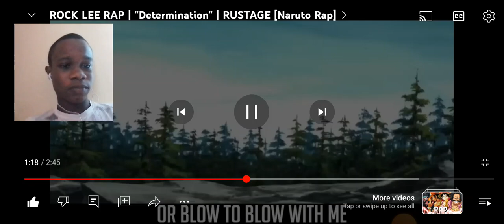ROCK LEE RAP | "Determination" | RUSTAGE [Naruto Rap] Reaction